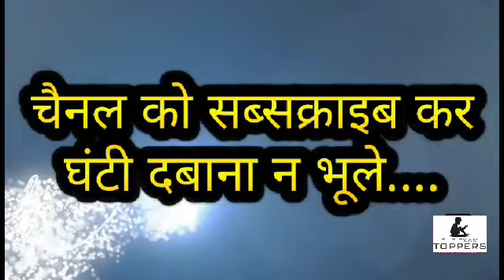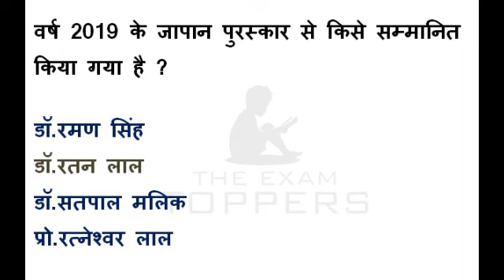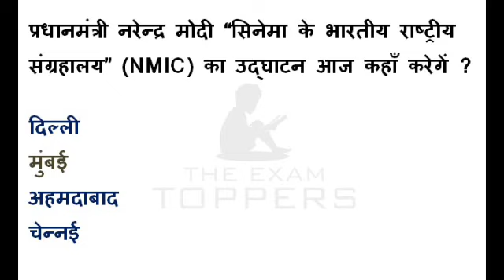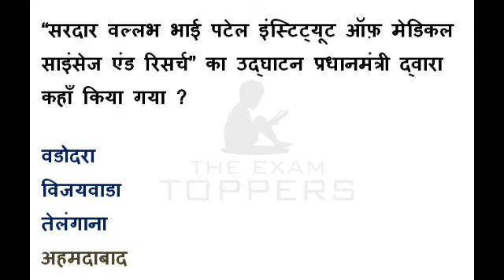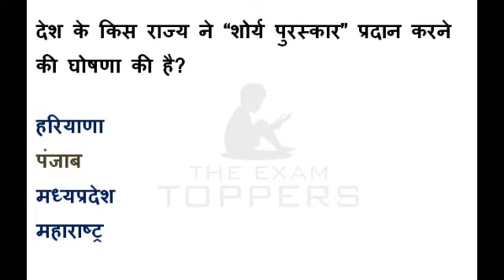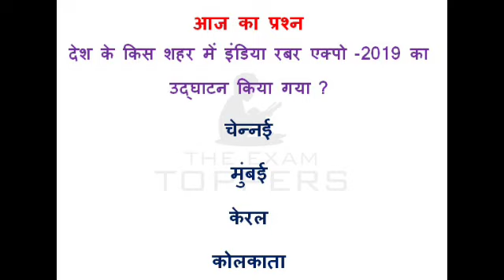CURRENT AFFAIRS\THE EXAM TOPPERS\CURRENT AFFAIRS 19 JAN2019/ current affairs in hindi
THE EXAM TOPPERS ME AAPKA SWAGAT HAI
THE EXAM TOPPERS ME सभी प्रतियोगी परीक्षाओं के लिए सम्पूर्ण करंट अफेयर्स के वे सभी प्रश्न उपलब्ध है जो परीक्षा की दृष्टि से सबसे अधिक महत्वपूर्ण है